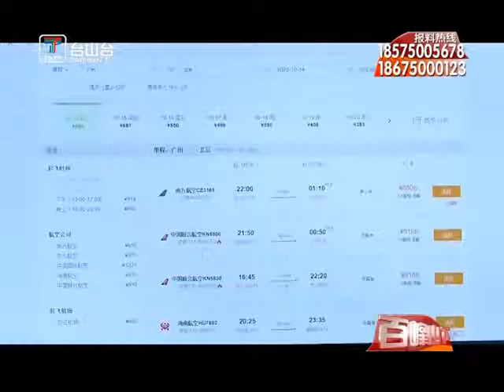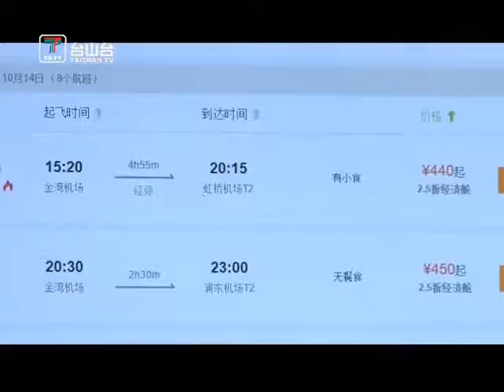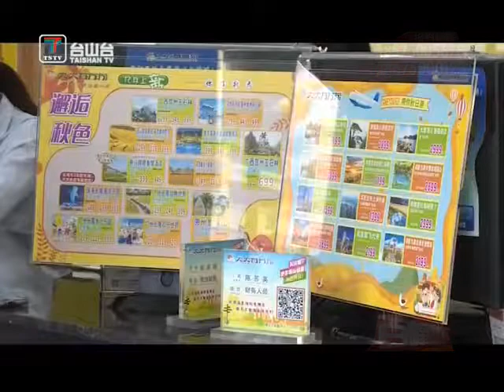台山新闻 机票价格“大跳水”错峰出游看秋色（2020-10-16）